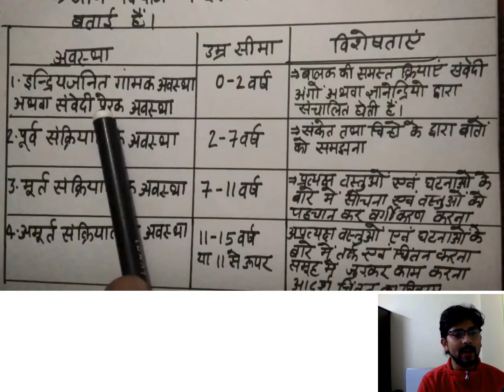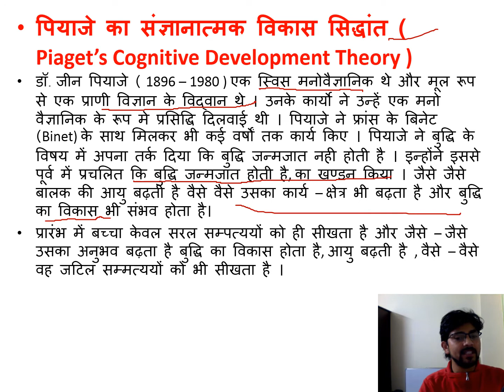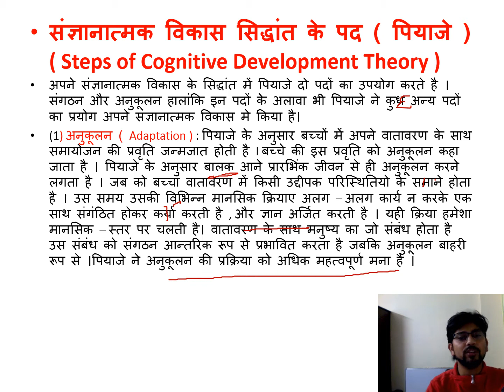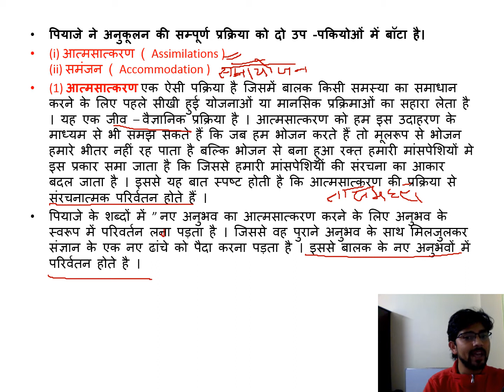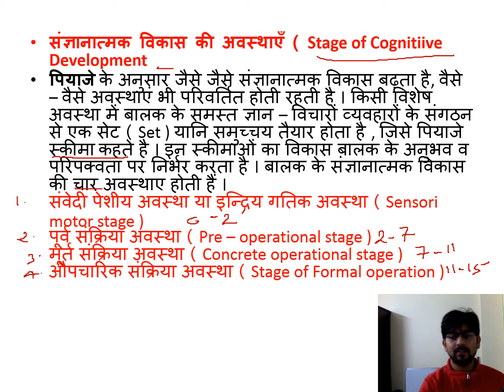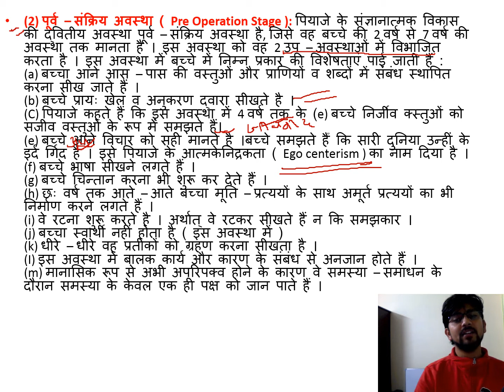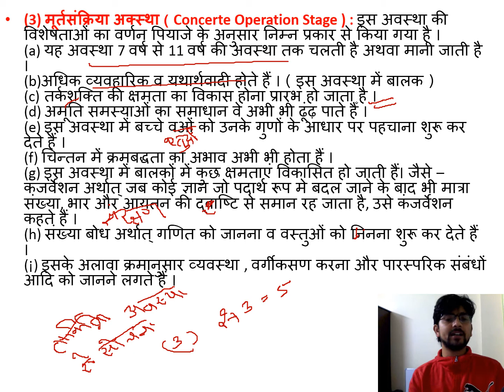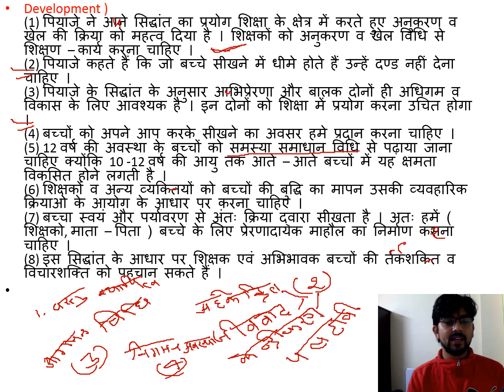# CTET 2020 हिंदी में ... जीन पियाजेविकास का सिद्धांत # CDP PEDAGOGY UPTET/MPTET/DSSSB/HTET